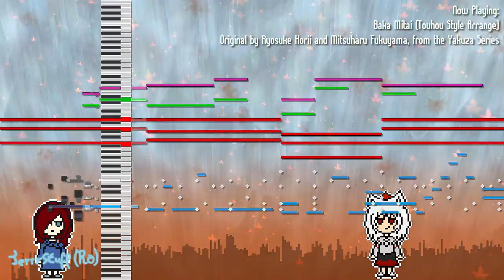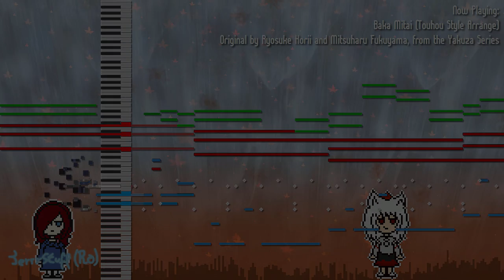Baka Mitai (Touhou Style Cover) - Yakuza series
"Dame da ne!" - on my Twitter, June 8th 2022
As heard on SiIvaGunner - now with MIDI view and some nice thumbnail art!

Sincerely, I have no idea about Yakuza, nor am I interested, or able to play since my PC is just not good, but a little bit of meme material never hurt anybody right? Fall of Fall ~ Autumnal Waterfall from Mountain of Faith just felt like a perfect fit for it, so I went ahead and mixed them up!

This is also a gift to my good friend Wari for his birthday! They're a good friend of mine and it'd mean a lot you check them out and their memes!